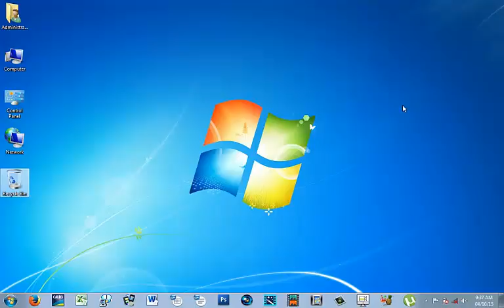របៀបបិទកុំព្យុទ័រលឿនបំផុត - How to shut down PC in the quick way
Hello, YouTube Audience! In this video, you learn a tip of how to shut down your PC in the quick way with a single click on your finger.

How to hide Picasa's photo folder,

More useful tips you may need to know...